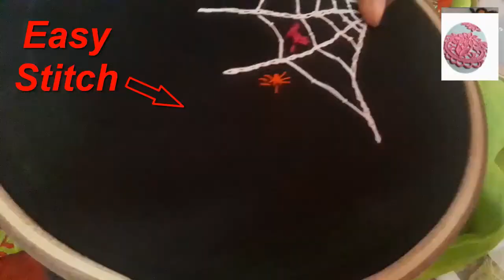হাতের কাজ মাকড়শা জালের সেলাই - Hand Embroidery Spiderweb Stitch Design || Spider Stitching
হাতের কাজ মাকড়শা জালের সেলাই - Hand Embroidery Spiderweb Stitch Design || Spider Stitching । মাকড়শা সেলাই || Hater Kaj | Colours Boutique by Nasrin Video stitch Colours Boutique by Nasrin - "Music